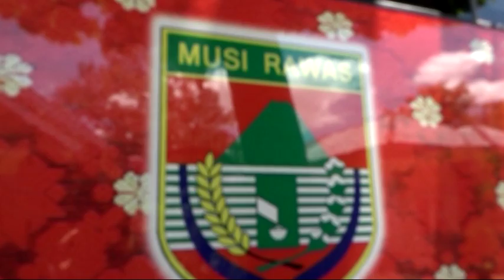DPR RI - KOMISI IV DUKUNG MUSI RAWAS SEBAGAI SENTRA BUDIDAYA IKAN AIR TAWAR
//KOMISI IV DPR RI MENDUKUNG KABUPATEN MUSI RAWAS MENJADI SENTRA PERIKANAN BUDI DAYA AIR TAWAR DI PROVINSI SUMATERA SELATAN // KARENA WILAYAHNYA YANG STRATEGIS / DAN POTENSI BUDI DAYA IKAN AIR TAWAR YANG SANGAT TINGGI//

NARSUM : HERMANTO / Anggota Komisi IV DPR RI / FPKS / DAPIL SUMBAR I
FADHOLI / Anggota Komisi IV DPR RI / FPNASDEM / Dapil JATENG I